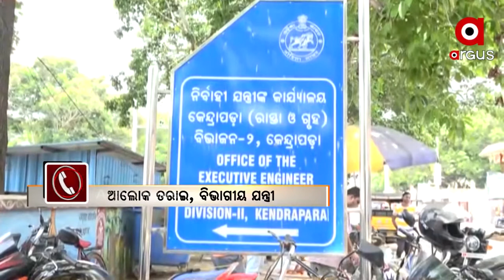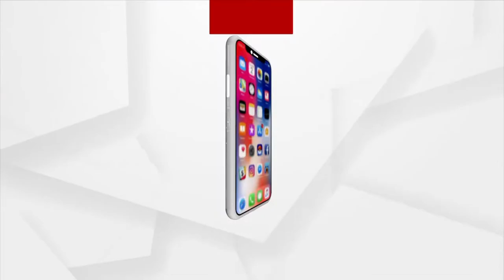Kendrapara: Road Construction worth crores of rupees continue without monitoring of Govt Engineer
Road Construction worth crores of rupees continue without monitoring of Government Engineer in Kendrapara District.